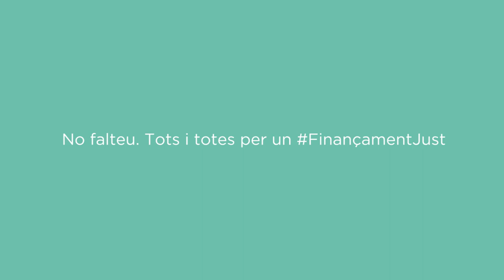Comunicado Jaime Paulino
MANIFESTACIÓ PER UN FINANÇAMENT JUST⚖️
📅 Dissabte, 18 novembre
⏰ 17:30h
📍 Guillem de Castro (al costat del MuVIM)
🌐 finançamentjust.com

No falteu. Tots i totes per un FinançamentJust!